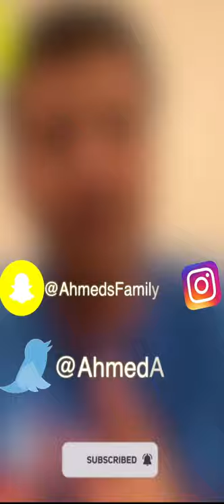ابل في الماضي و المستقبل